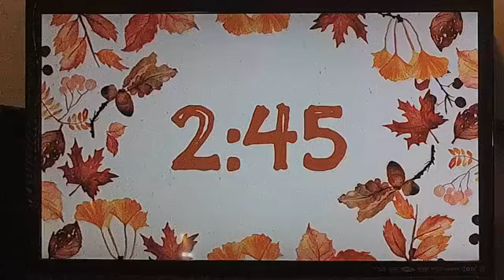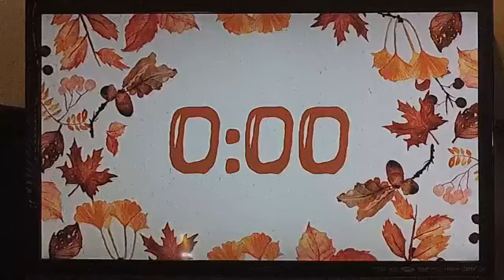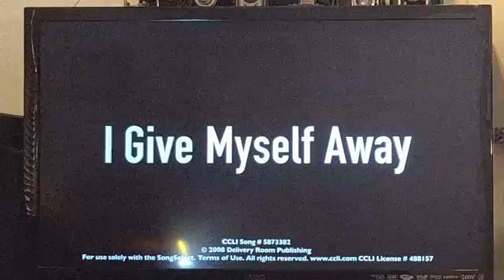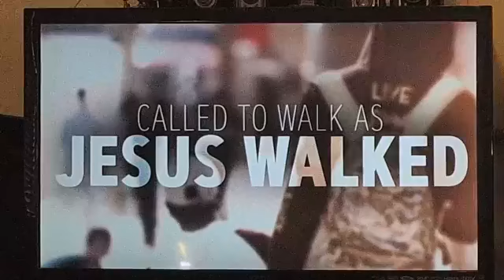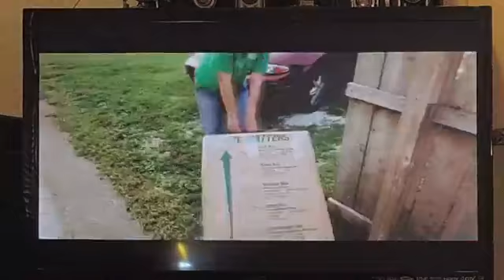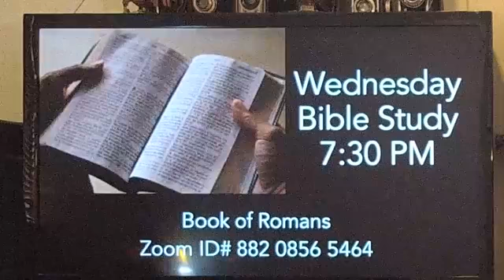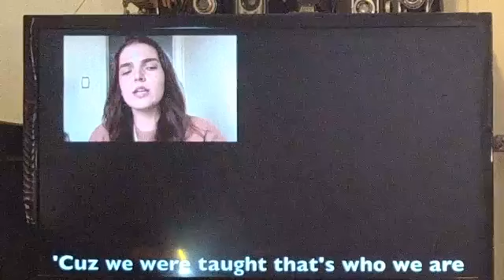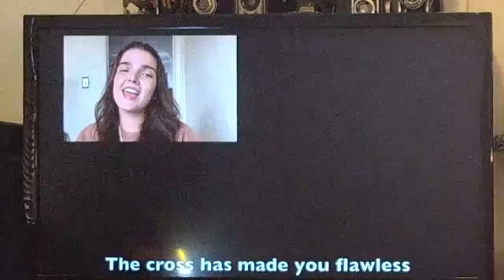September 27 2020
Made For a Mission